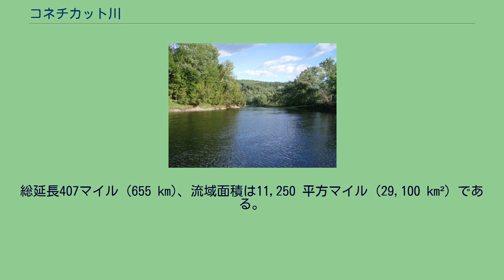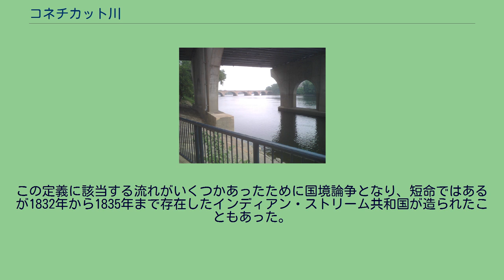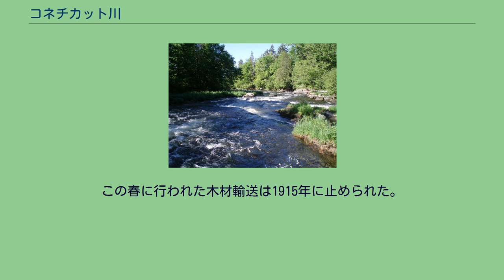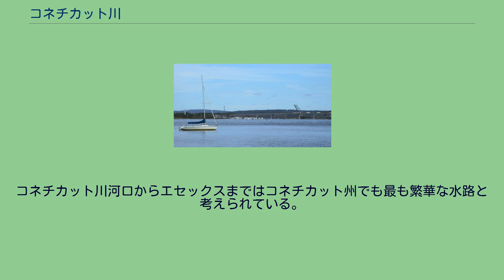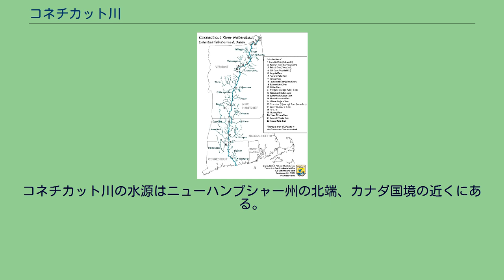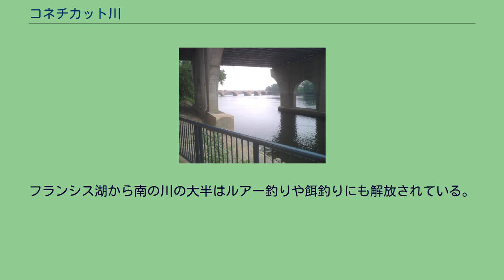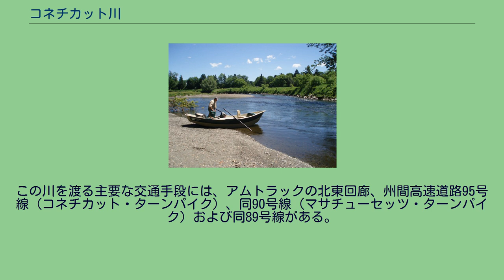コネチカット川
コネチカット川流域図 河川復旧プロジェクト、バーモント州フェアリー コネチカット川（コネチカットがわ、英: Connecticut River）は、アメリカ合衆国ニューイングランド最大の川である。
ニューハンプシャー州北部のコネチカット湖群から、ニューハンプシャー州とバーモント州の州境を南流し、マサチューセッツ州西部とコネチカット州中部を流れて、コネチカット州オールドセイブルックとオールドライムでロングアイランド・サウンドに注いでいる。
総延長407マイル (655 km)、流域面積は11,250 平方マイル (29,100 km²) である。
ロングアイランド・サウンドへの平均清水排水量は19,600 立方フィート/秒 (560 m3/s) である。
コネチカット川は河口から約60マイル (97 km) 上流のコネチカット州ウィンザーロックス付近まで潮汐の影響を受ける。
水源はニューハンプシャー州の第4コネチカット湖である。
アシューロット川、ウェスト川、ミラーズ川、ディアフィールド川、ホワイト川およびチコピー川が主要な支流である。
チコピー川の支流スウィフト川はダムで堰き止められ、ボストンに飲料水を供給するクアビン貯水池に変わっている。
コネチカット川はかなりの量のシルトを運んでおり、特に春の融雪期には遠くケベックに由来するシルトが運ばれてくる。
多くのシルトを含む流水は、ロングアイランド・サウンドの河口近くでは大きな砂堆を形成し、歴史を見れば川を船が遡行するのに対し障害になってきた。
この航行の困難さのために河口近くに大きな都市が無いという数少ない大河の一つになっている。
コネチカット川のエスチュアリーと潮汐湿地は、国際的に重要なラムサール条約の登録湿地1759か所の一つに数えられている。
マサチューセッツ州ノーサンプトンに近いコネチカット川のオックスボウ、1836年トマス・コール画 コネチカット川の名前は、アルゴンキン語の「キネタケット」がフランス語で訛ったものであり、「潮汐が長い川」を意味している。
この川を初めて目にしたヨーロッパ人は、1614年のオランダ人探検家アドリアン・ブロックだった。
この探検の結果として、オランダ人がコネチカット川に「フレッシュ川」（新鮮な川）と名付け、ニューネーデルラント植民地の北東境界となり、ニューネーデルラントとニューイングランドの初期境界でもあった。
最初にこの川を訪れたイングランド人植民者は1632年にプリマス植民地からきたエドワード・ウィンスローだった。
1633年、イングランド人は現在のコネチカット州ウィンザーに交易基地を建設し、オランダ人はハートフォードの地に砦を備えた基地を建設した。
イングランド人植民者の数が増えていったので、オランダは1654年にその経営地を放棄した。
現在はニューハンプシャー州チャールズタウンにあった第4砦は、フレンチ・インディアン戦争の終わった1763年までイギリス人開拓地として最北になっていた。
1783年のパリ条約でアメリカ独立戦争が終わり、ニューハンプシャー州と後にカナダ州となるものの新しい境界は「コネチカット川水源の最北西端」と定められた。
この定義に該当する流れがいくつかあったために国境論争となり、短命ではあるが1832年から1835年まで存在したインディアン・ストリーム共和国が造られたこともあった。
当初のコネチカット川沿岸は広く肥沃であったために農業植民地となったが、その水量が豊富で滝があったことで製造業の隆盛に貢献した。
最大の滝は落差58フィート (18 m) のもので、マサチューセッツ州ホールヨークにある。
沿岸の重要な都市としては、コネチカット州のウィンザーとハートフォード、最大都市であるスプリングフィールド、ニューハンプシャー州レバノンおよびバーモント州ブラトルボロなどがある。
1829年、コネチカット川の浅瀬を避けるためにエンフィールド滝運河が開削された。
この運河のための閘門が建設された地はウィンザーロック（ロックは閘門）と名付けられた 。
1800年代後半、この川は遙か北の特にバーモント州エセックス郡のナルヘーガン川流域から出る大量の木材輸送に使われた。
この春に行われた木材輸送は1915年に止められた。
これは遊覧船の所有者が航行に対する危険性を訴えたためだった。
1936年3月、この年の冬は積雪量が多かったために...